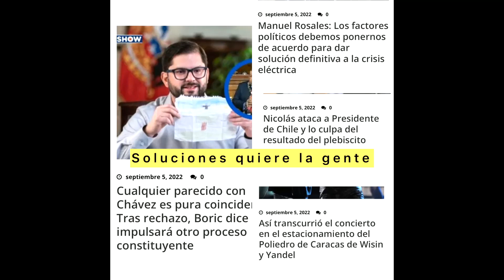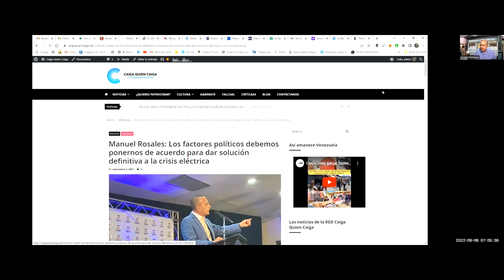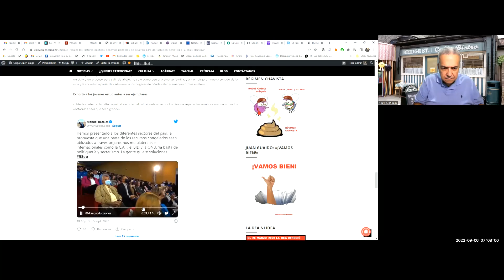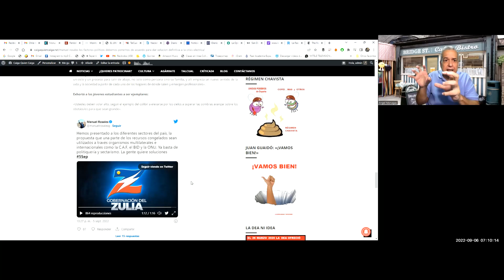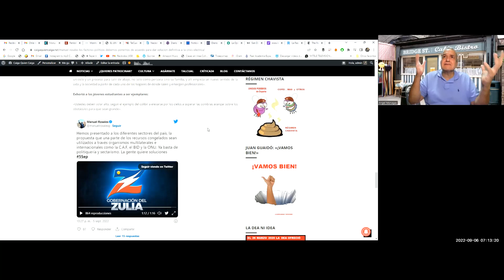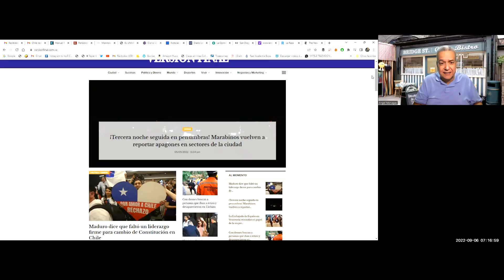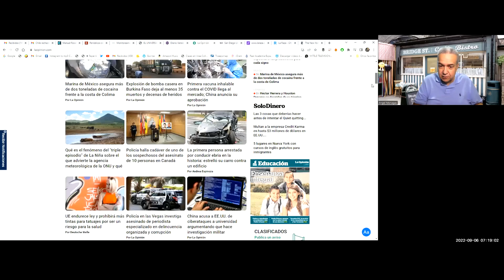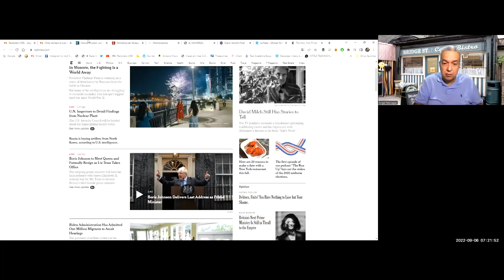Caiga Quien Caiga| Septiembre 6, 2022| Así amanece Venezuela| Angel Monagas| Factores de Poder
caigaquiencaiga.net